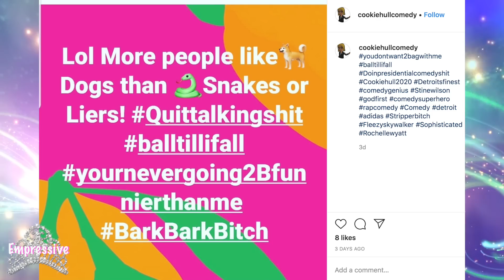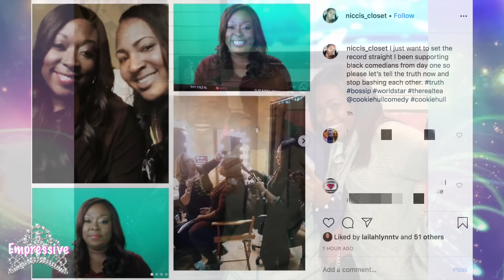Loni Love needs to apologize to Tamar Braxton! | Loni's former hairstylist reveals tea about Loni